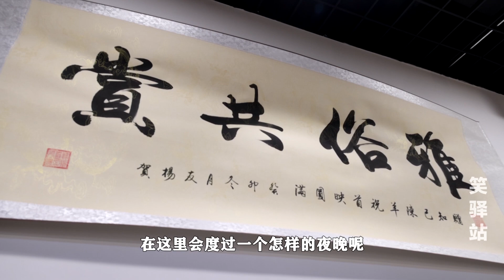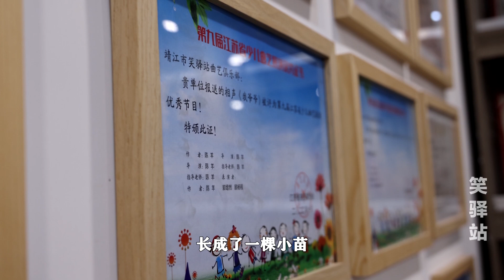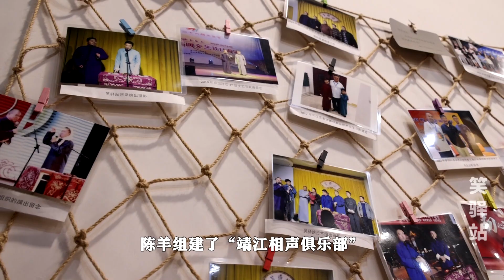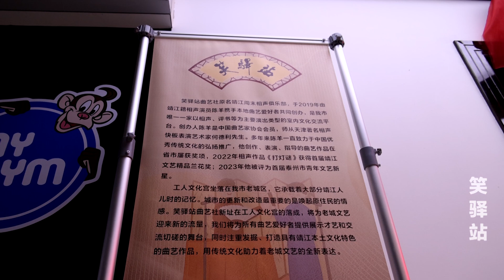🎉【靖江笑声】《笑驿站》：快乐，就是这么简单